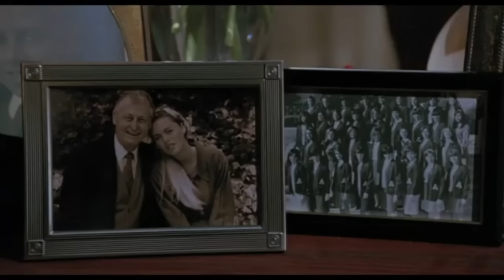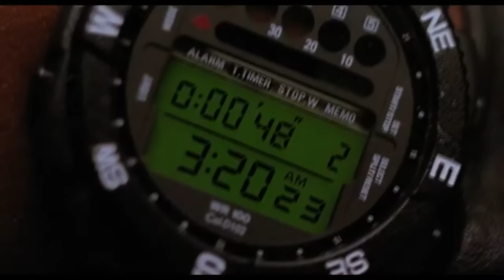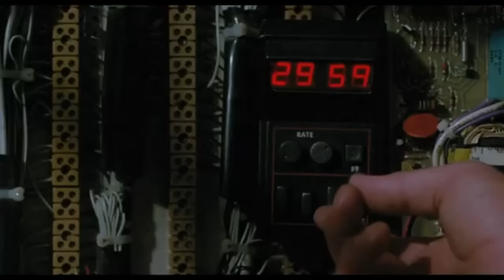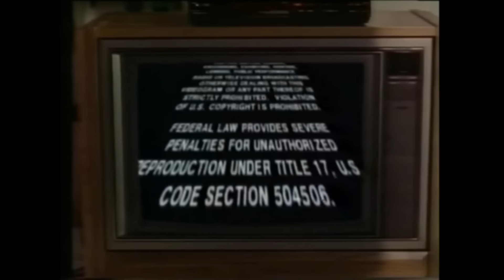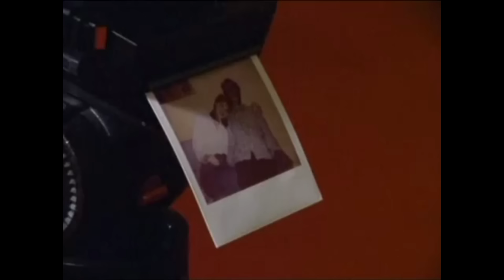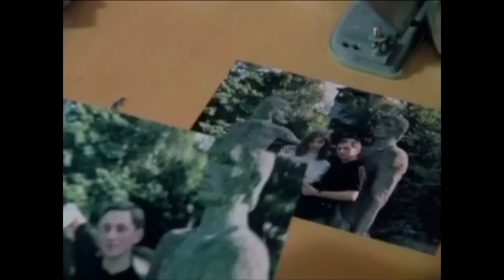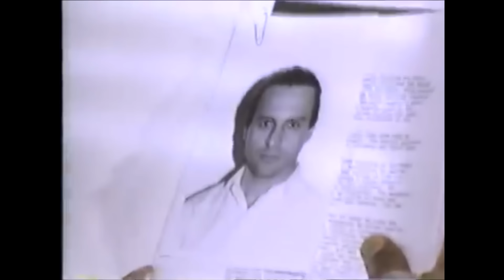10 видео фильмов 90х VHS забытые боевики ужасы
Старые фильмы 80 90х малобюджетные и забытые, но имеющие потенциал. Просто их не разглядели когда нужно. Но не все)))

Это видео покажет вам несколько скрытых жемчужин, сделанных в 80-х и 90-х годах, которые столь же великолепны, но которыми пренебрегли из-за их низкого бюджета, или провала в прокате.

boosty.to/bornwinnerwaganov Бусти

кино 80 90х категории-Б боевики 70-80-90х Чак Норрис Арнольд Сталлоне Ван-дамм Рурк Чян Лунгрен Шварц Сигал герои боевиков VHS видеосалон 90е Big Trouble in Little China рудгер хауер метиас хьюс в роли ангела тьмы и класс 1999 тоже присутствует тута)) Билли Блэнкс против метиаса хьюза боло енг незаслужено забыты 10 боевиков 90х которые незаслужено забывают